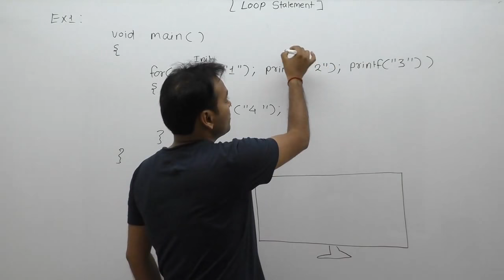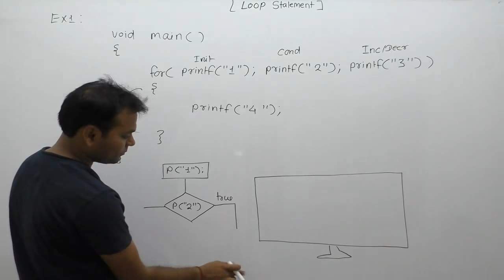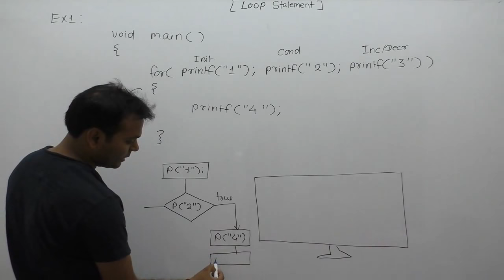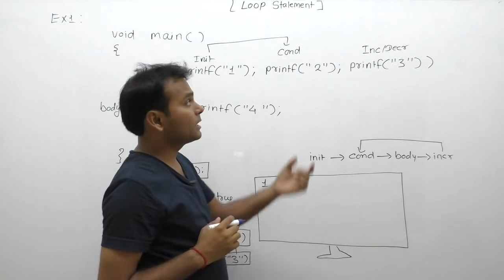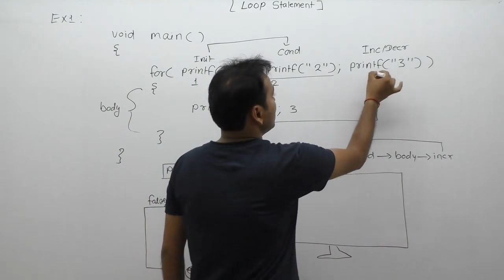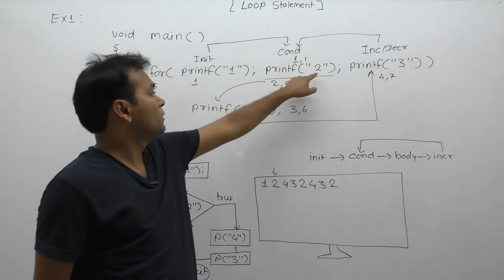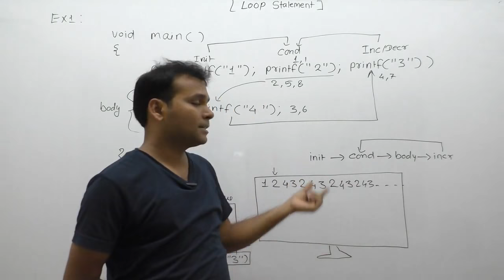examples of loops| examples of loops in c programming| examples of for loop |Part442